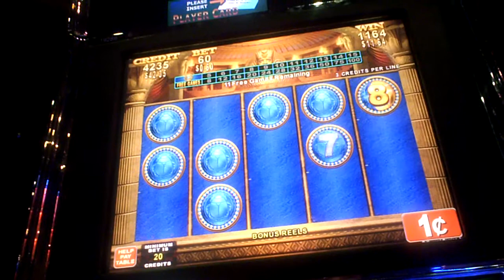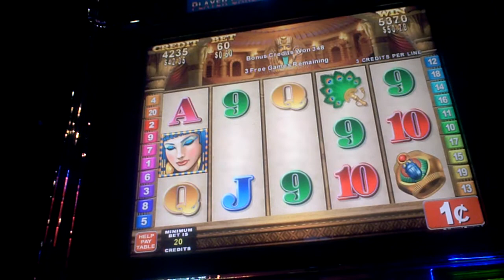Egypthian Queen Slot Machine Bonus